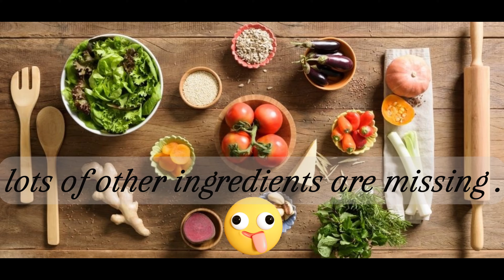Night beach fun Dubai @yforyelee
Athula is one of best chef I met in my life. He came to see me and we decide to make sri lankan koththu and go to beach. That was a beautiful evening & we enjoy every single minute having nice breezzzzz.